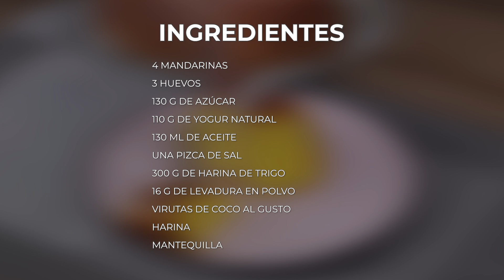Con solo 4 mandarinas haz este delicioso pastel.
INGREDIENTES:
- 4 mandarinas
- 3 huevos
- 130 g de azúcar
- 110 g de yogur natural
- 130ml de aceite
- 1 pizca de sal
- 300 g de harina de trigo
- 16 g de levadura en polvo
- Coco rallado
- Harina y mantequilla
Haz clic en el enlace de abajo y accede a más recetas deliciosas 👇🏻